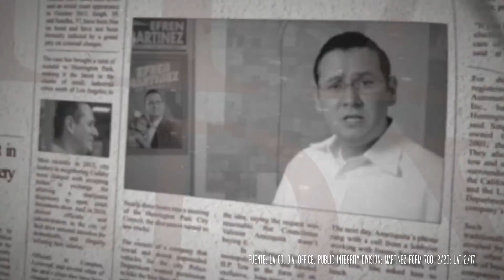Reggie Jones-Sawyer for State Assembly: Shady Efren (Spanish)